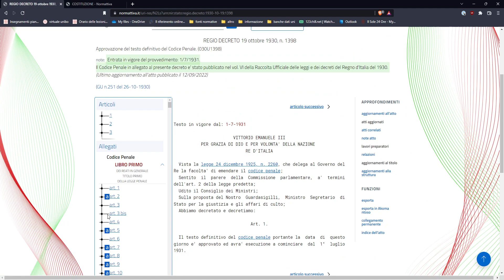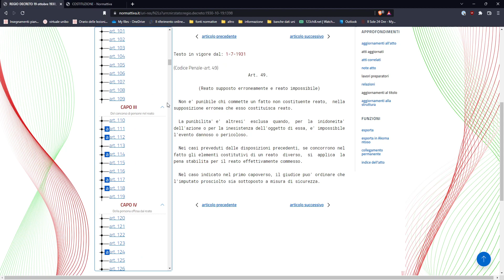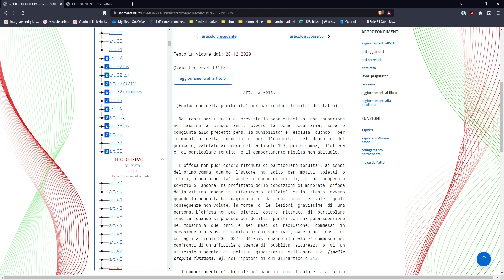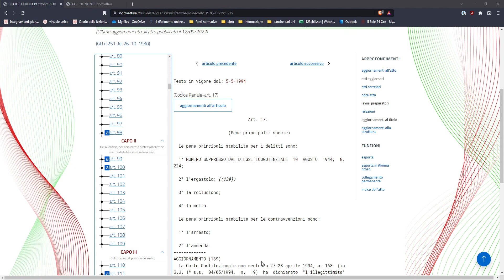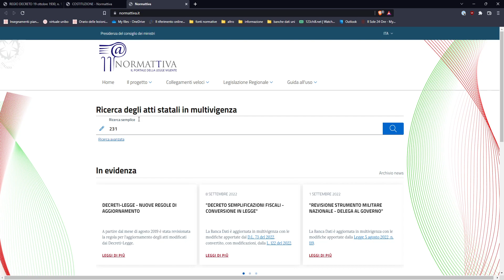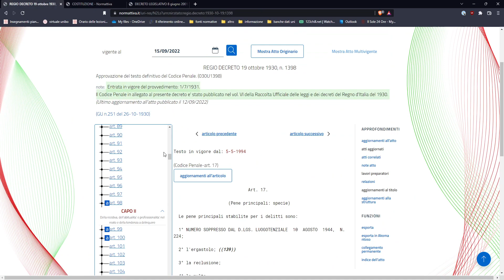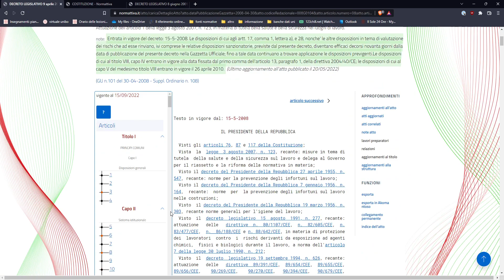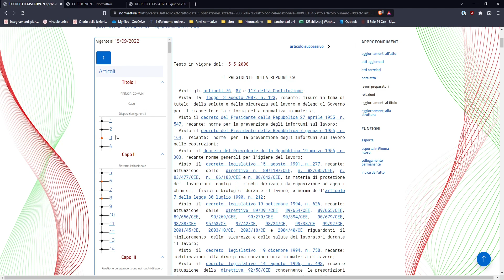nozioni di teoria generale del reato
Questi video sono un puro esercizio in vista di un esame in diritto penale , la giurisprudenza perció é ferma alla data di pubblicazione dei video e puó contenere imprecisioni dato che non ho nessuna esperienza qualificata in campo penalistico.